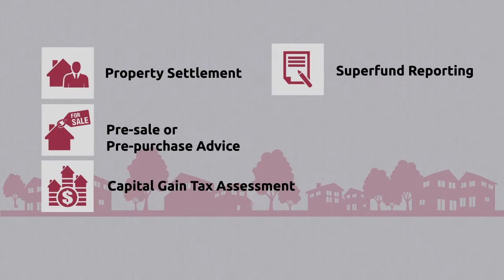Property Valuations "National Property Valuers" Professional Valuations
Our team of senior valuers are all Certified Practicing Valuers and Members of the Australian Property Institute generally with at least 10 years valuation experience and are licensed in each state of Australia.

At National Property Valuers we are proud to offer our clients independent valuation and property consultancy services. We are large enough to meet your needs, yet small enough to care. Our valuers are familiar with YOUR locality and will take the time to work you through the valuation process if necessary, to ensure you are completely happy with our service.